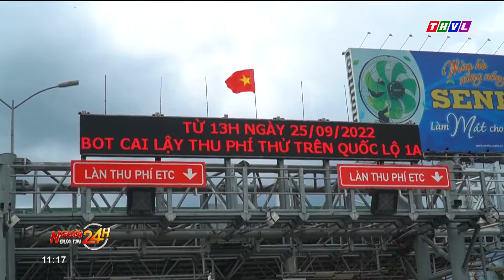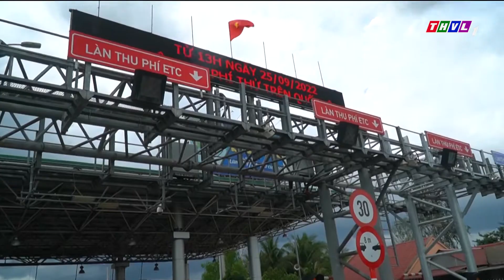Dự án BOT Cai Lậy thu phí thử nghiệm trên Quốc lộ 1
DỰ ÁN BOT CAI LẬY THU PHÍ THỬ NGHIỆM TRÊN QL1

Chiều qua (25/9), dự án BOT Cai Lậy, Tiền Giang bắt đầu thu phí thử nghiệm (không thu tiền) tại trạm BOT Cai Lậy trên Quốc lộ 1.